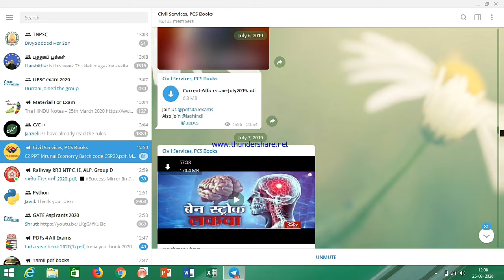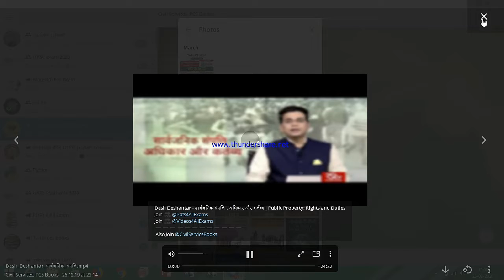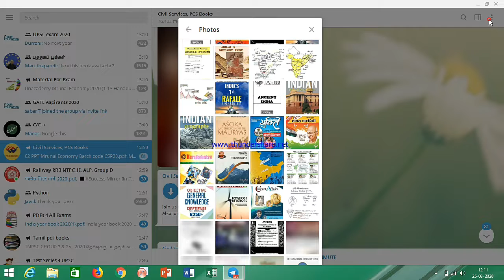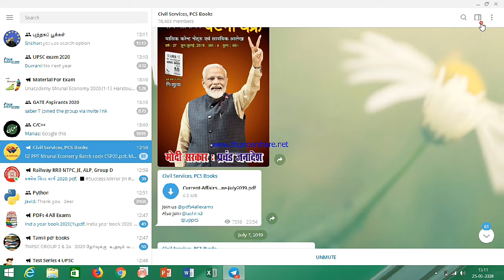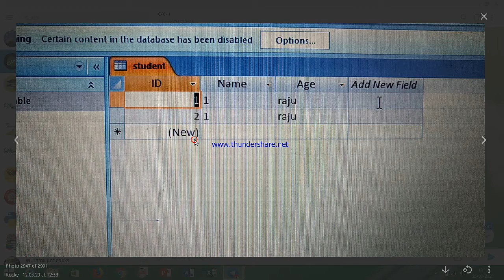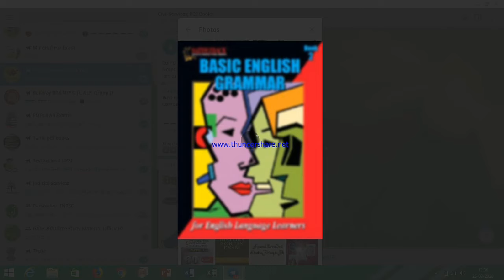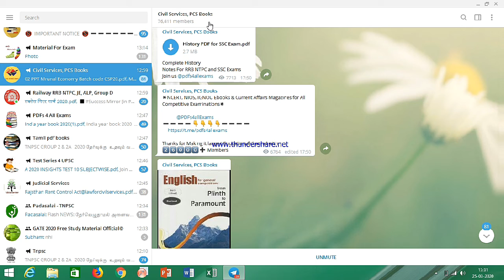telegram app in exam point of view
friends join our telegram group and many friends prepare upsc exam and interest student join
how to prepare exam in telegram app .